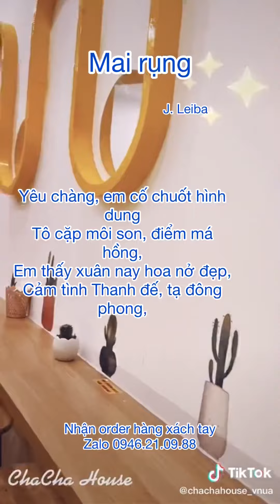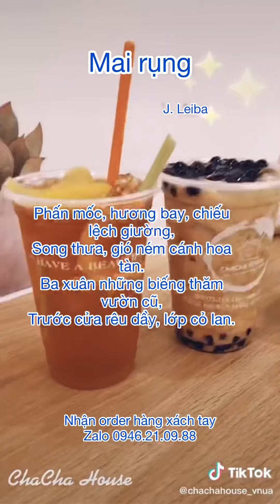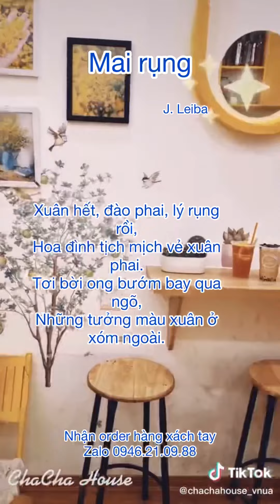Mai rụng- J. Leiba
Nụ hồng rải lối, liễu tơ phai,
Vườn cũ rêu lan, cỏ mọc dài,
Bên gốc mai già, xuân vắng vẻ.
Âu sầu thiếu nữ khóc hoa mai.